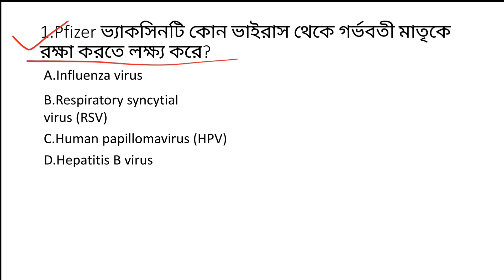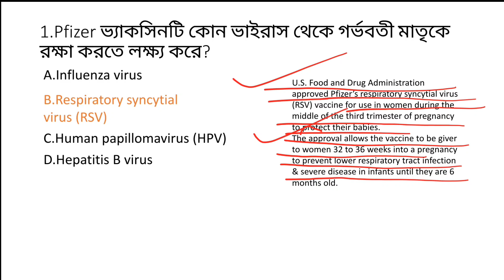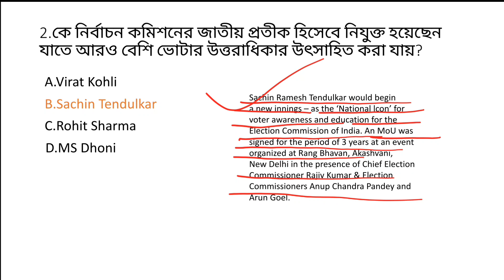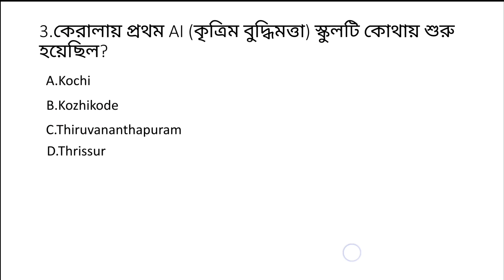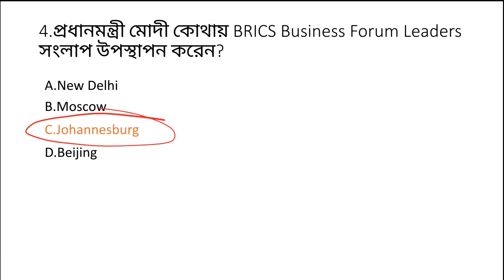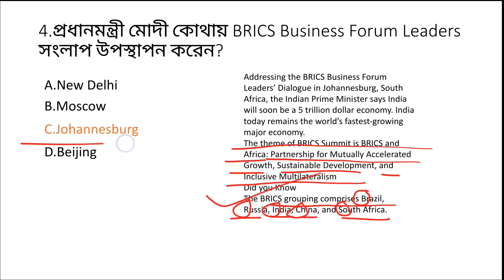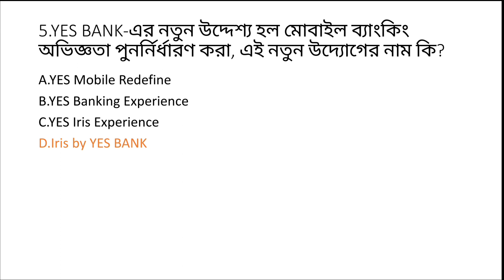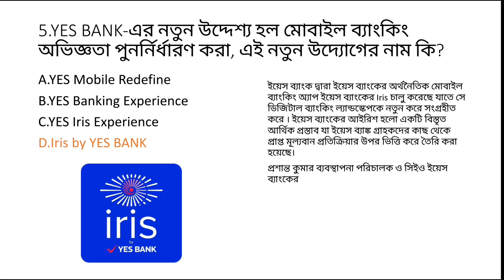আগষ্ট মাসের কিছু কারেন্ট অ্যাফেয়ার্স || Daily Current Affairs 25 August 2023|| News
This is a new video about daily current affairs of 25 august 2023 or about top news analysis with mcq in Bangla . This helps you to know about recent incident competitive exam point of view. Others people also can watch this video for regular updates of incidents.I hope you will be benifited from this video . This Current affairs class helps westbengal competitive exams aspirants and also help the all india based exams candidates like MTS, CGL, CHSL, IBPS, BANK, NTPC, FOOD SI, LADY CONSTABLE, CDS, SSC, SSC GD, etc and it help to updated with recent incident.If you think this video is helpful you can share this video with your friend circle so that they shall also be benifited from this video.

general knowledge,
daily current affairs,
current affairs of august month of 2023,
general study,
general study with mcq question,
current affairs with mcq,
top newses
news
competitive exam
competitive exam aspirants
online class
online video
current update
current news
recent news